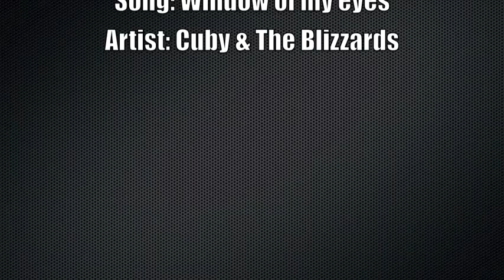Lesvos through the window of my eyes